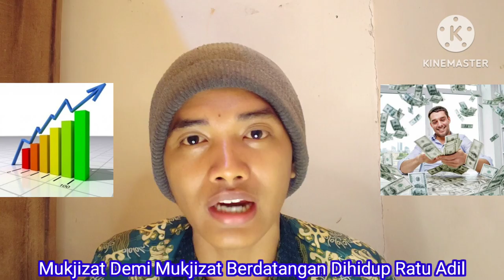Hidup Ratu Adil Dihujani Favor Tuhan‼️What A Powerful Name It Is The God‼️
Vidio ini menyatakan mengenai favor tuhan & berkat serta mujizatnya tercurahkan dihidup ratu adil.
Dimana ratu adil sendiri merupakan sosok yang dewasa rohani.

Nyalakan juga lonceng notifikasinya